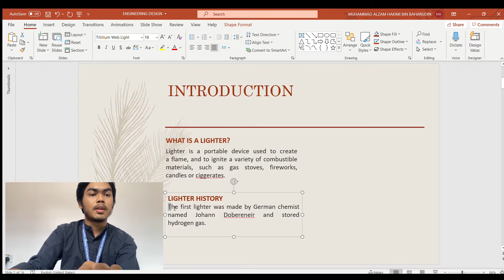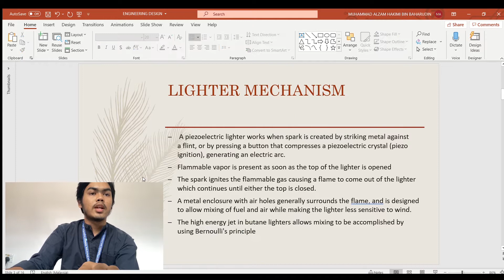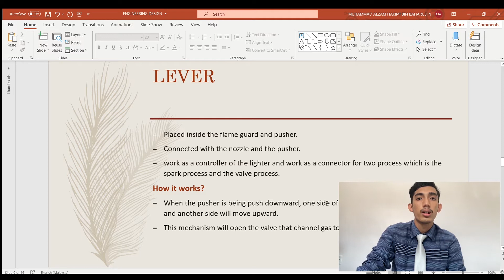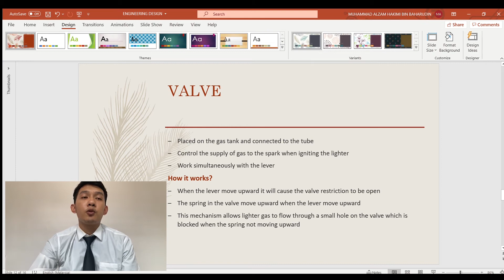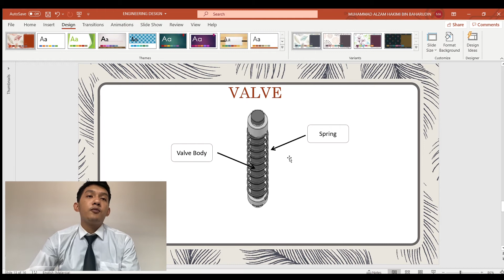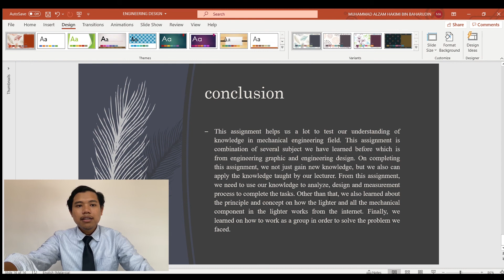video presentation- Lighter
Engineering Desing Project
Final Year Student